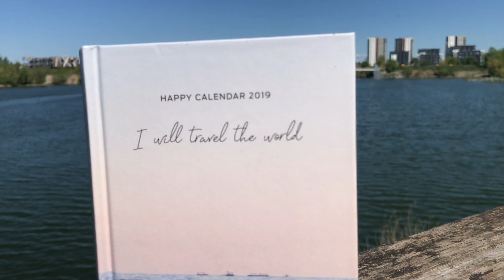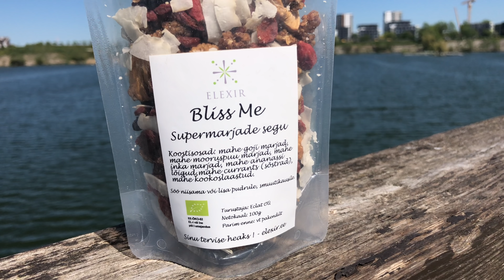AVAN KEVADISE "BLISS ME BOXI"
SOODUSKOOD: Merily15 ( annab -15% soodust)